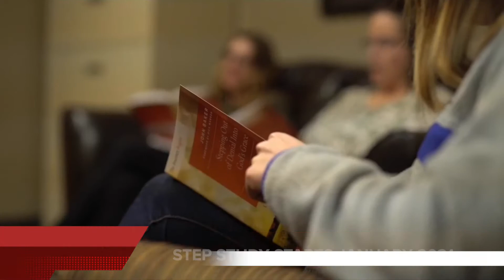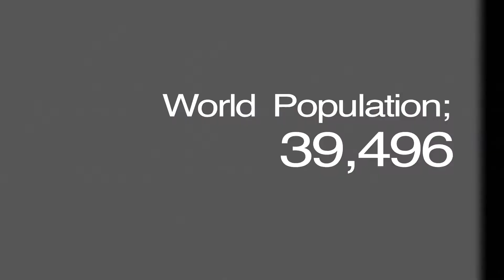The Annaville Report: Sun Dec 13, 2020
Here are the news and announcements for Annaville Baptist Church on December 13, 2020. As always, please make sure to check back each week for any changes or updates! Filmed on location with Megan Rosas and Andrew Rosas at Annaville Baptist Church.

Countdown: "10 sec countdown | Free Music for your YouTube Videos | TV News countdown | Television Opening" by HENCE TV

Video: "Who’s Your One" by North American Mission Board